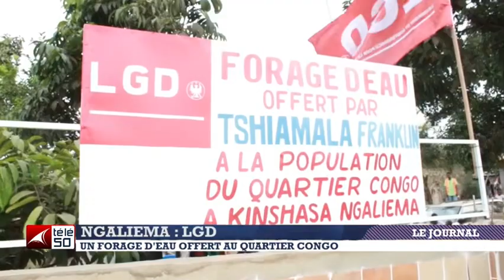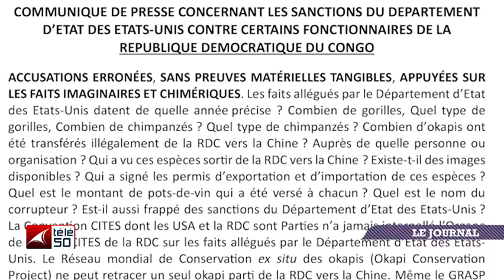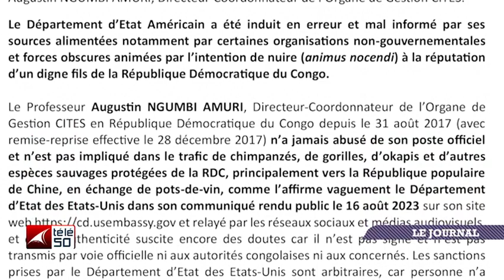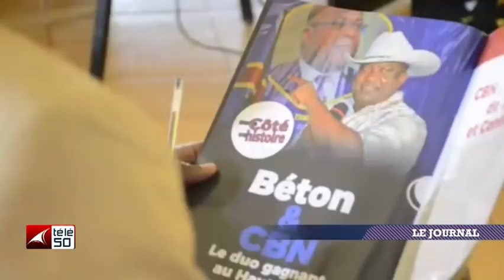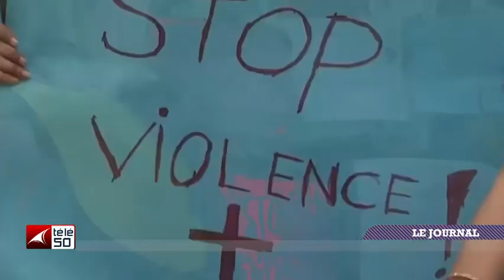JOURNAL TELEVISE DE 19H DU 19 AOUT 2023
AVEC GAETAN KUBABURHANZI